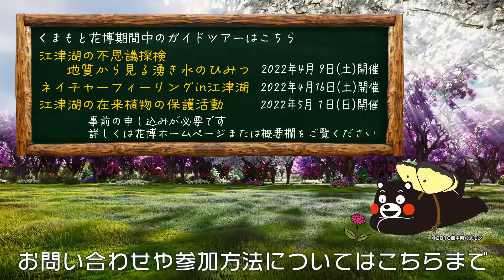くまもと花博TV 誰でも楽しめるネイチャーフィーリング【緑化フェア推進室】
熊本の花やみどり、自然について、その魅力を伝え残していく活動に取り組む、その道のスペシャリスト「くまもと緑花人（りょくかびと）」と
その活動を紹介する【くまもと花博TV】今回のくまもと緑化人は水と緑ワーキンググループの大住和估代表です。上江津湖でネイチャーフィーリングを体験してきました。

水と緑ワーキンググループの活動はこちら

くまもと花博期間中の自然観察会はこちら
※事前予約が必要です。先着順受付となります、あらかじめご了承ください。

江津湖の不思議探検　地質から見る湧き水のひみつ